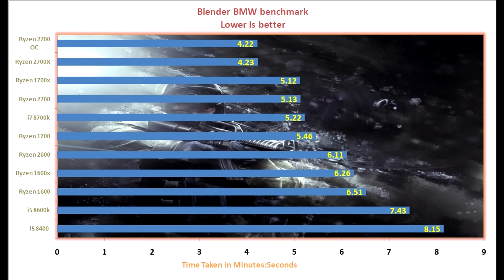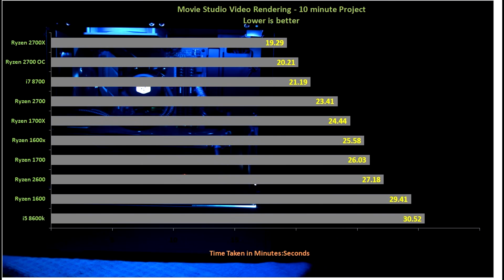Ryzen 7 2700X vs i5 8600k , 19 Games Tested , 2019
Which is best for gaming & productivity  in 2019 ?  R7 2700x vs core i5 8600k (latest games included)

Shown CPU , GPU temperature, power consumption, 19 games tested (2018 games included)

Test games & system details

00:01  assassin's creed odyssey
01:01  assassin's creed origins
01:36  battlefield 1
04:02  far-cry 5
02:02  battlefield 5 (bf5)
04:46  final fantasy 15
00:28  batman ark-ham knight
05:08  forza horizon 4
03:39  fallout 4
05:38  gta 5
02:33  cs go
03:05  crysis 3
06:36  just cause 4
06:10  just cause 3
07:08  kingdom come deliverance
08:59  witcher 3
09:31  rainbow six siege
07:49  monster hunter world
08:23  shadow of the tomb raider
10:04  vegas movie rendering time
09:53  blender test
10:15  power consumption idle & load

AMD R7 2700X  all core turbo speed 4.025 ghz  (stock)
Intel core i5 8600K  all core turbo speed 4.3 ghz
Cooler master 212 evo turbo LED cooler dual fan
msi x370 gaming plus motherboard [AMD]
asrock z370 gaming 4 motherboard [Intel]
corsair vengeance 16GB 3000mhz RAM
MSI geforce GTX 1080 armor  gpu
corsair cm750m power supply
2TB 7200 RPM seagate barracuda compute HDD (games loaded)
Samsung 960evo SSD (OS)